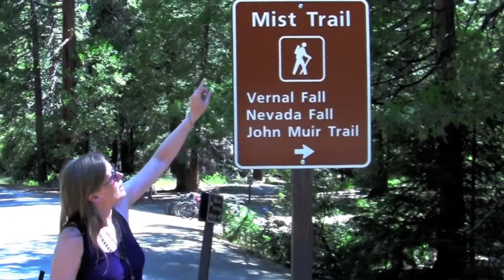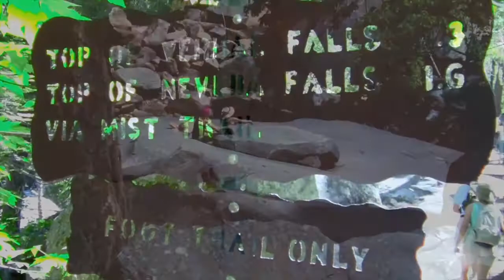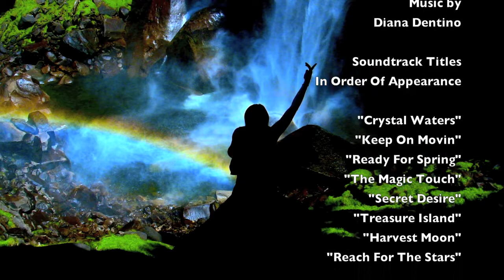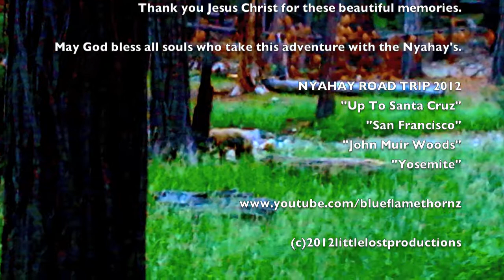NYAHAY ROADTRIP 2012 - DAY 4 "YOSEMITE"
Little Lost Productions brings you the final chapter of the mini-web series, NYAHAY ROADTRIP 2012 with "Yosemite".  Whether you have been blessed to hike these beautiful forest trails or have always wish you could, now you can experience the falls like never before, through the eyes of the Nyahay's.  Follow as Edward, Jacqueline and Zyla hike up the Mist Trail to the top of Vernal Falls, spend time at the "Emerald Pool", interact with friendly squirrels, witness an injured man on the edge of the cliff...all to the beautiful music of one of the most talented musicians in the world, Diana Dentino.  Also featured is Indian Village of Ahwahnee, Upper and Lower Yosemite Falls, and Mojave Desert.  Directed by Edward & Jacqueline Nyahay.  Edited by Edward Nyahay.  Music by Diana Dentino.